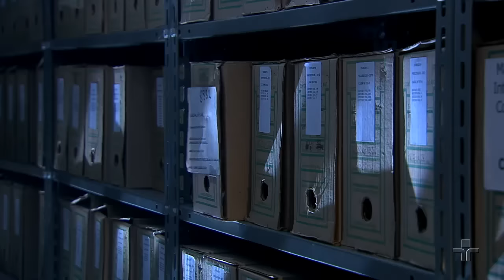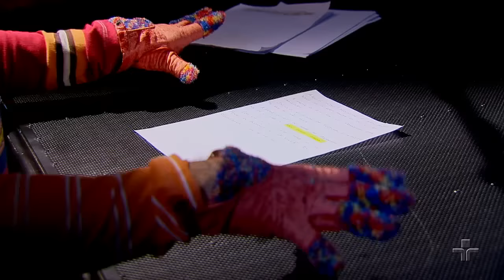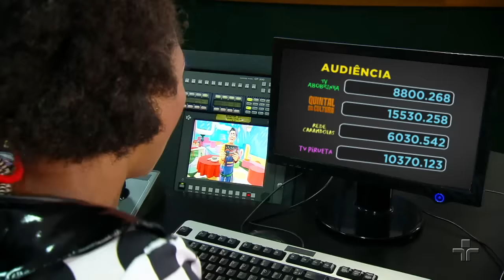Especial de Natal | Quintal do Afon-fonso | EP 2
Doroteia, Ofélia, Osório e Ludovico descobrem quem é o vilão que está sabotando o Quintal. Será que eles vão conseguir salvar a TV Cultura e o Especial de Natal do Quintal?